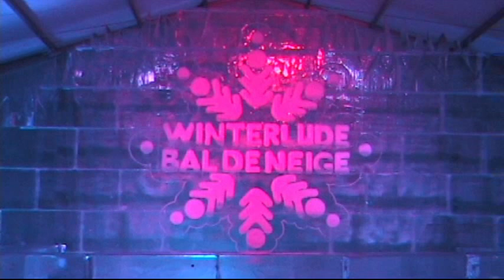Ice Sculptures At Night 2009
The ice sculptures at Winterlude 2009 in widescreen, hopefully.